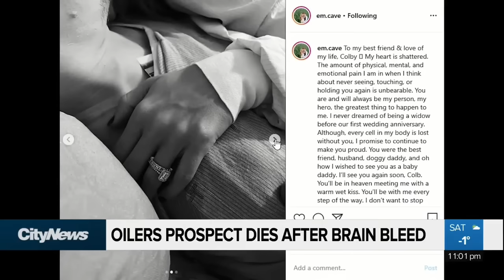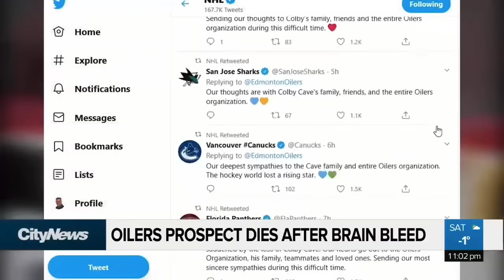NHL Emotional Moments (Part 1)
Sc: SeanTunney54